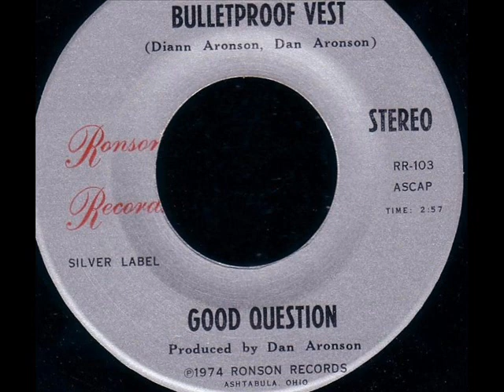Good Question - Bulletproof Vest (((Stereo)))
Recorded from Ronson Records RR-103
Produced by Dan Aronson
Record is from 1974 Ronson Records of Ashtabula,Ohio

                                     Good Question

Ashtabula's Number 1 Nite Club Act has been performing for the past 35 years. The band was formed back in 1970.  There were 6 enthusiastic and energetic musicans /performers.  They consisted of a guitar player (Paul Bodnar), bass player (Mike Bodnar, Paul's twin),drummer (John G.), lead male singer (Dennis Ford), female singer (Barb Heath), and keyboard player (Rusty Woodburn) all of the Ashtabula County ,Oh. area. Focusing on a variety of music as to appeal and satisfy all audiences. They recorded 2 records, one Side A  titled, Pusher Man (anti-drug) , Side B titled ,Better To Sing Flat Than Not At All. The other one was Side A titled, Bullet Proof Vest (Rock), Side B titled, So Here We Are (Pop). They were the house band at the Castaways Nightclub ,Geneva-On-The-Lake,Oh. opening for many big name bands there  such as : Chubby Checker,The Flamingos, Tommy James & The Shondells, Mitch Ryder & The Detroit Wheels, Tiny Tim, Ides Of March, and Frank Sinatra Jr. just to mention a few. They were also the house band for The Cove Nightclub ,Geneva-On-The-Lake, Oh.. They played at The Sunken Bar , Geneva-on-the-Lake ,Pirate's Alley, Ashtabula,Oh. Plus many weddings and other events in the area.They played in various clubs in the West Virginia and Pennsylvania areas also. Through out the years they replaced different members.

In 1977 Paul and Dennis left the band  and started another band called Qiana. As Qiana they played at Alexanders, The Gold Fox,Signatures, The Patio Lounge, Frenchys Lounge,all of Ashtabula,Oh.,The Wine Press -Painesville,Oh.,Pat's Fireside Lounge-Conneaut,Oh., Old Kings Tavern-Kingsville,Oh..They also played in Erie ,Pa..They have been the house band at the Swiss Chalet,Geneva-On-The-Lake,Oh.in the summer months since 1985. In 2000 Qiana broke up .That's when Dennis and Paul decided to get Good Question back together. They contacted some of the members and got two of them back. Their strong vocals and harmony with a driving beat are their trademarks. They are well known through out the Lake Erie area.Whether it be at clubs ,weddings , or any other special events you will find these energetic people enjoying themselves as does the crowd of all ages.